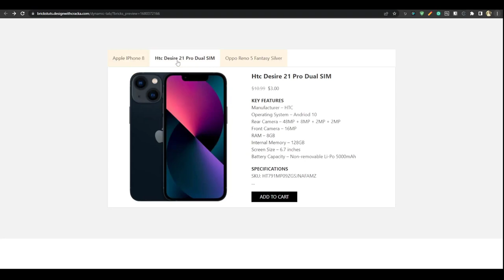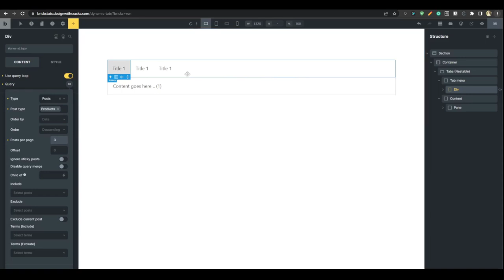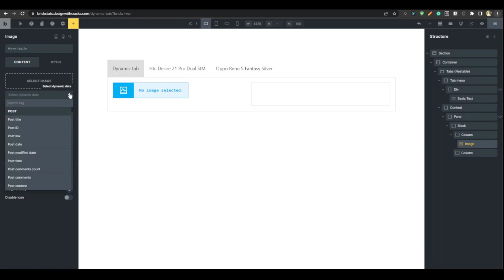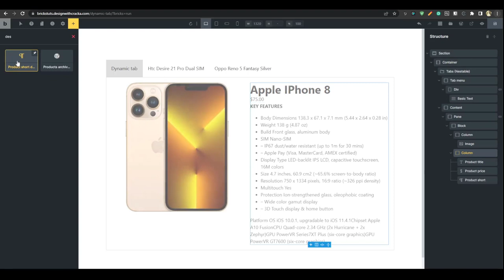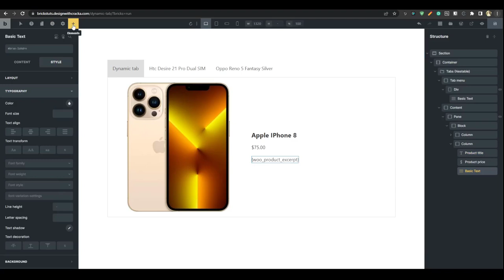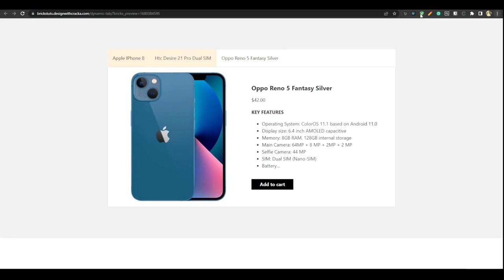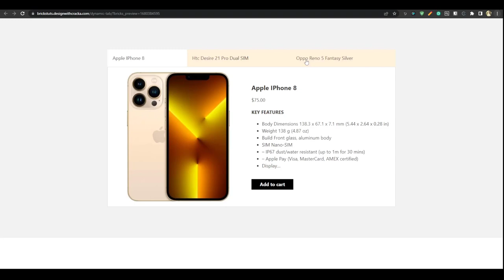Dynamic tabs in Bricks Builder | Nestable Tab + Query Loop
How to use Bricks Nestable tab and query loop to set up a dynamic tab. This can be used to query product, posts or any custom post types etc.

GET YABE WEBFONT - Custom fonts management and self-host Google Fonts with seamless WordPress page builders integration